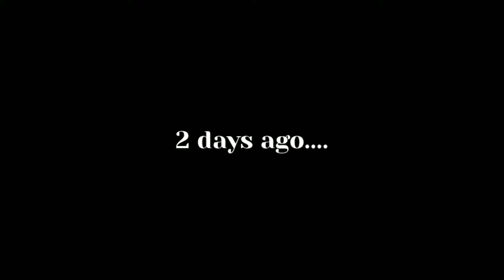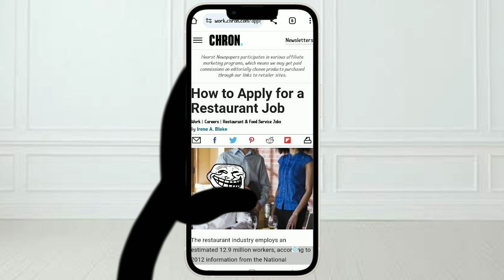Trollge: The "Strange Restaurant 2" Incident | September 2027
here's the part 2 of My old previous video The Strange Restaurant a part 2 maybe?

anyways if ever this video get more views than The first part of Strange Restaurant I'll create a Part 3 of Strange Restaurant... btw hope y'all enjoyed this vid🙌🏼